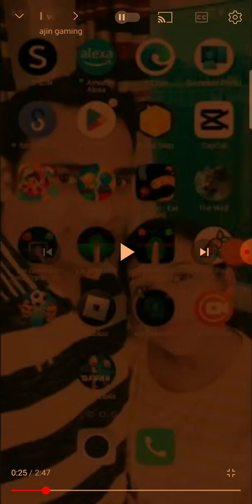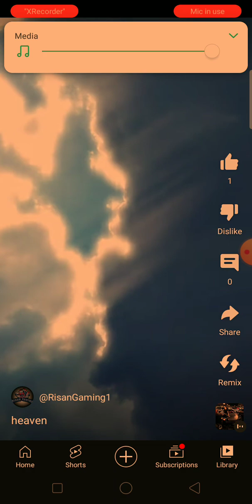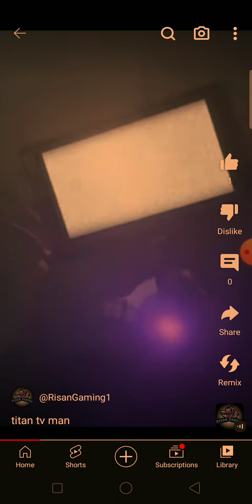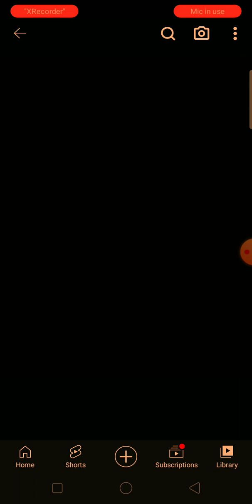I was trying to see risan's YouTube chanel